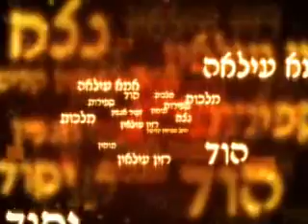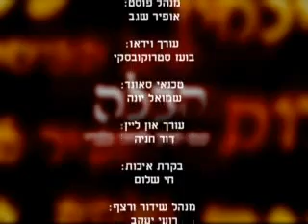סוד רוח הקודש הרב יצחק בצרי חובה לצפות מרתק ביותר!!!